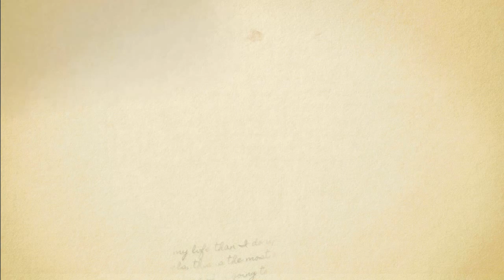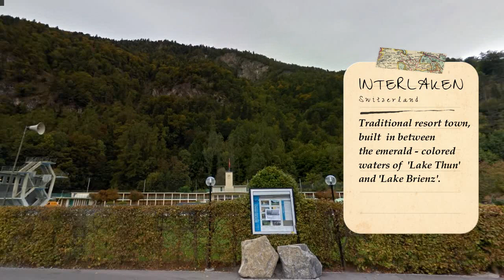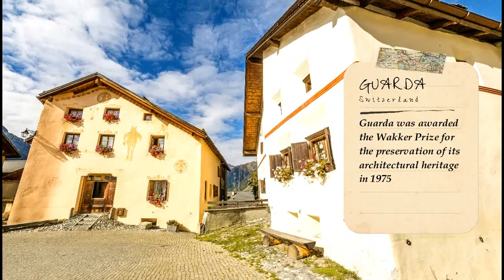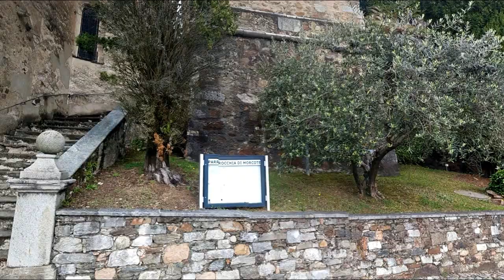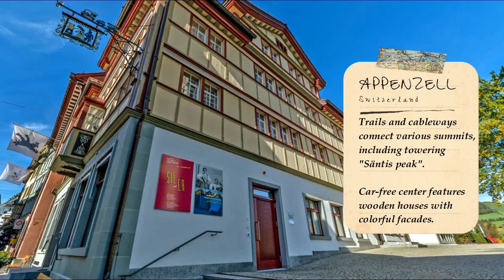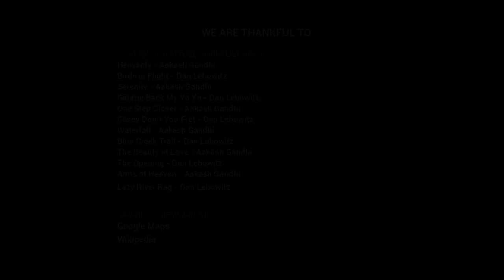Switzerland Travel Guide : Best Places To Visit, Top 10 Most Beautiful Sightseeing, Hotels, Flights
Top 10 Most Beautiful Villages In Switzerland. Best Scenic and Amazing Small Towns & Places in Swiss You must see before you die. Which are best Switzerland countryside destinations to travel? Which are nearest towns to reach there?

To find all about best Switzerland vacation trips packages, flights & train time to catch, we are back with best of Swiss Countryside Destinations. This time we will see top 10 most beautiful, scenic, picturesque and travel affordable villages in Switzerland.

1. Gimmelwald
2. Interlaken
3. Spiez
4. Lauterbrunnen
5. Zernez
6. Andermatt
7. Wengen
8. Guarda
9. Morcote
10. Appenzell